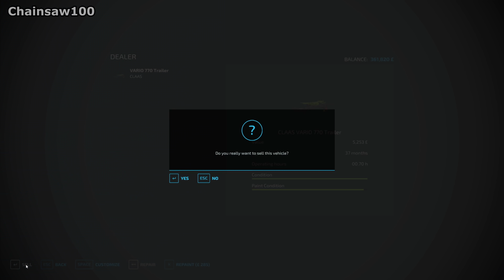WE BUY A NEW COMBINE! - Farming Simulator 22 FS22 Elmcreek Ep 99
Time for a major investment, a brand new John Deere combine to speed up our harvest.

1: Cutlass - Christian Nanzell
2: Daily - Seamus Mcnamara
3: Dance Like Nobody's Watching - Chris Coral
4: Dancer - Nahra
5: Dancing in Your Head - Ava Low